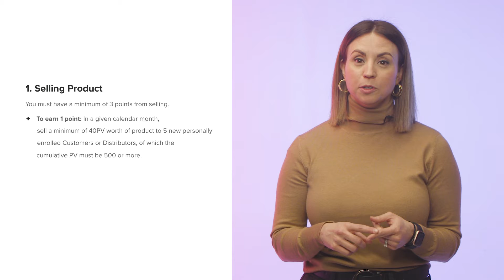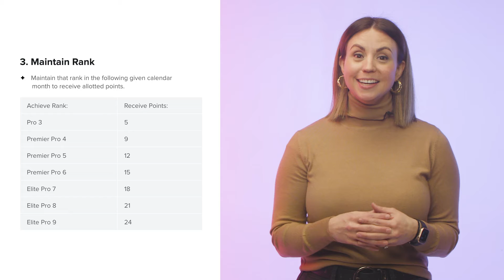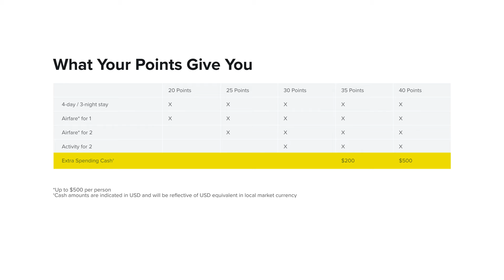Wanderlust 2021 Incentive Trip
Join us in Cabo Mexico with the LifeVantage Family, learns the details on how you can qualify and attend for FREE!